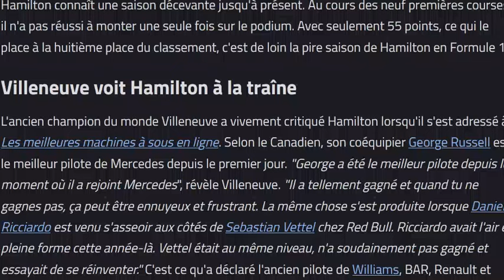Villeneuve tacle Hamilton à nouveau : "il va finir comme Vettel" !